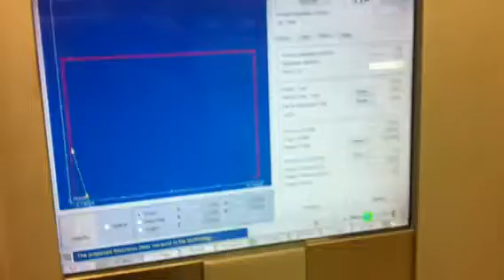Electrical Discharge Machining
Wire EDM to cut keyways into inner race bores.